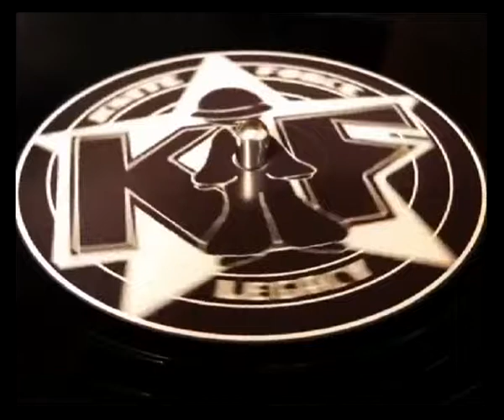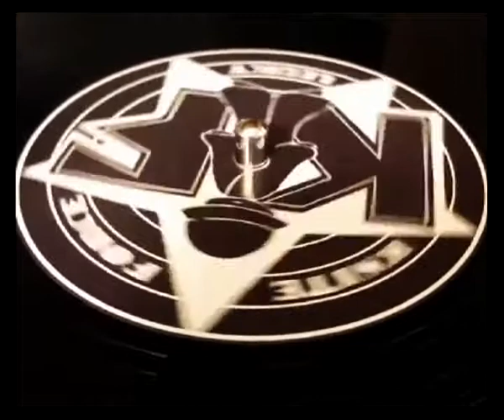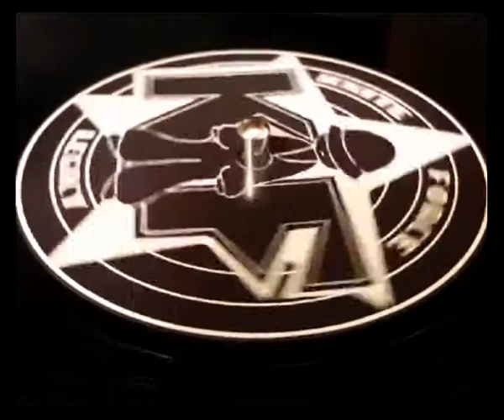KF105C2 Sublove And Then More Remix Kniteforce